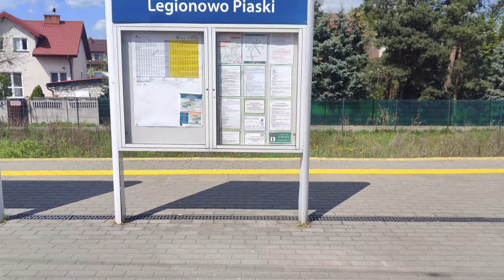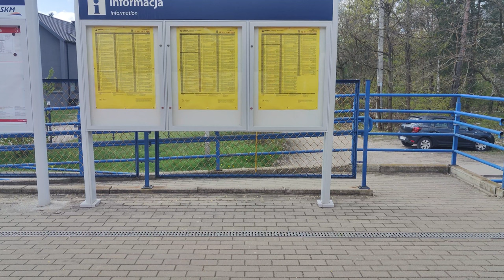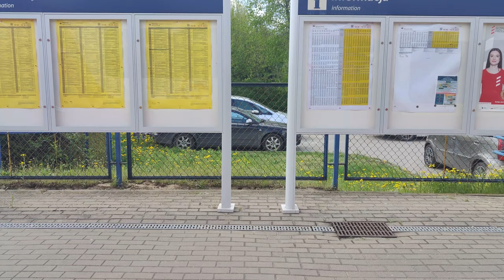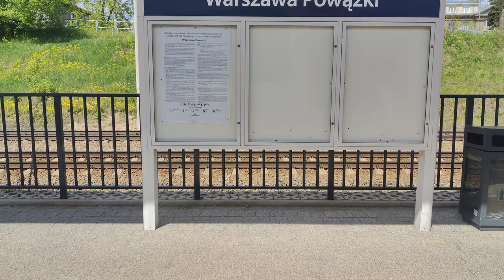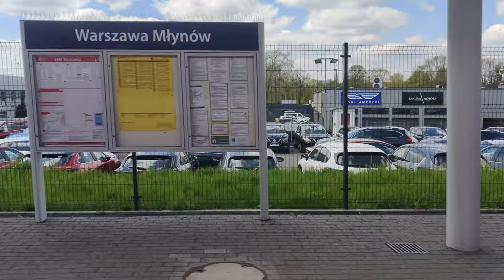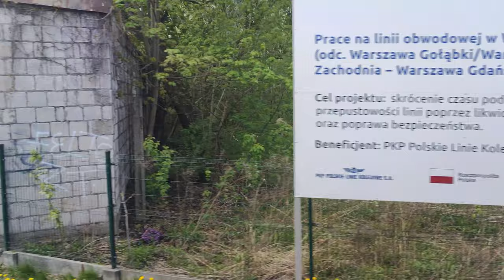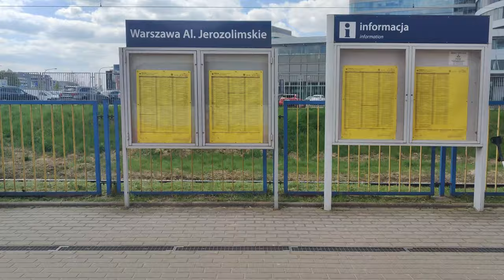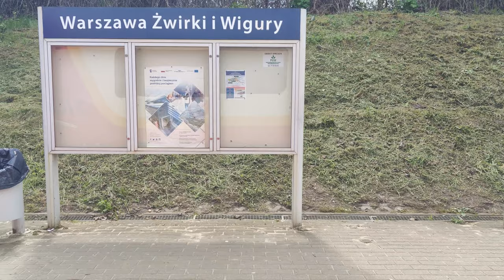Linia S3 - Pesa Elf 27WE #008 ( SKM Warszawa )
Przystanki:
===STREFA 2===
 Radzymin
 Dąbkowizna
 Nieporęt
 Wieliszew
 Michałów - Reginów
 Legionowo Piaski
 Legionowo
===STREFA 1===
 Warszawa Choszczówka ( GRANICA STREFY BILETOWEJ )
 Warszawa Płudy
 Warszawa Żerań
 Warszawa Toruńska
 Warszawa Praga
 Warszawa ZOO
 Warszawa Gdańska
 Warszawa Powązki
 Warszawa Koło
 Warszawa Młynów
 Warszawa Wola
 Warszawa Zachodnia ( Peron 9 )
 Warszawa Aleje Jerozolimskie
 Warszawa Rakowiec
 Warszawa Żwirki i Wigury
 Warszawa Służewiec
 Warszawa Lotnisko Chopina